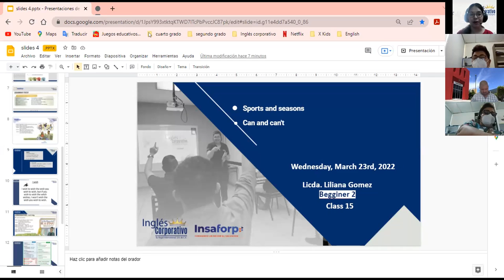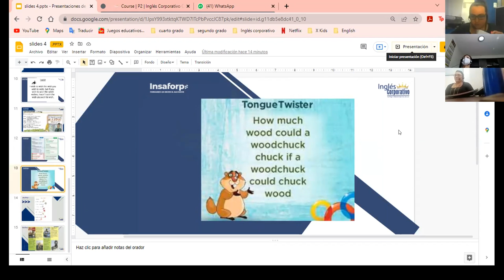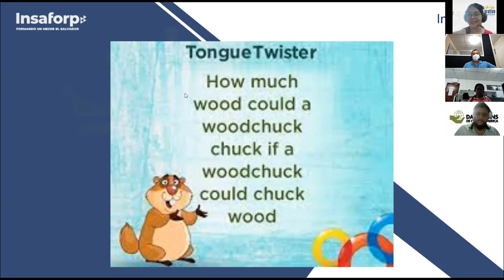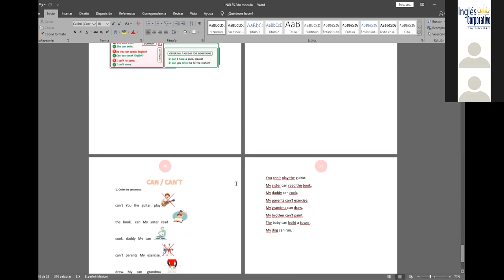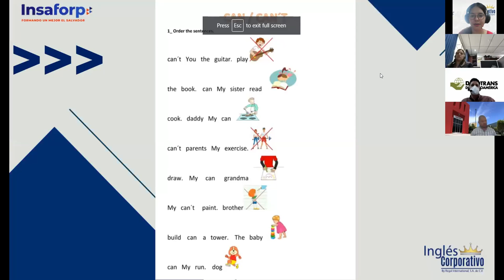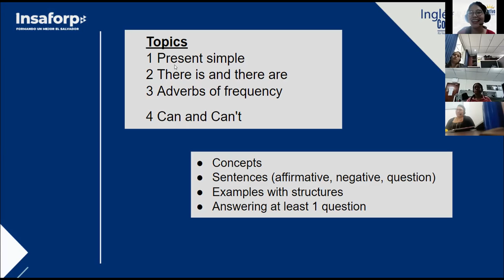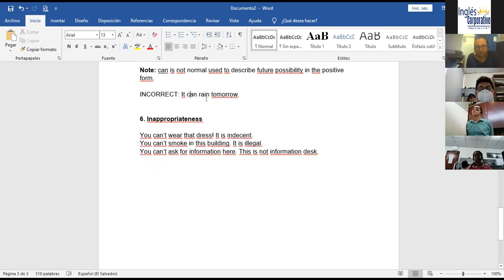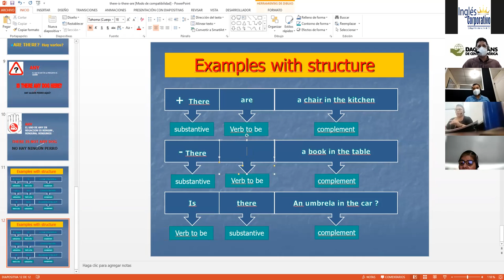Ingles Corporativo- Can & Can't sentences (Class #15)